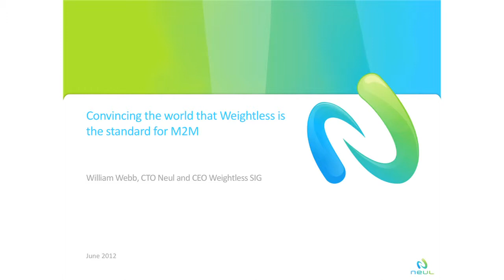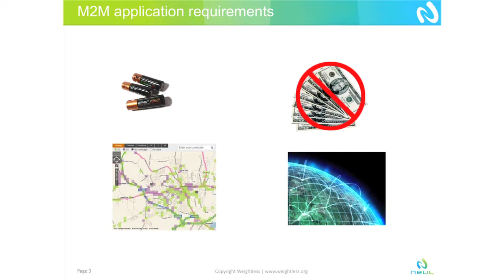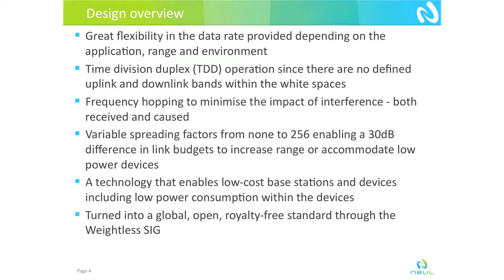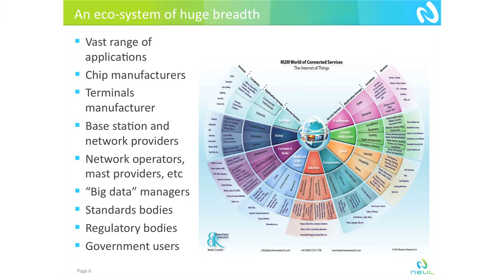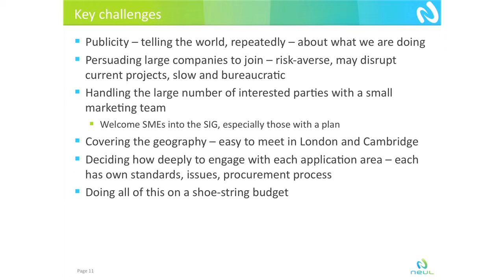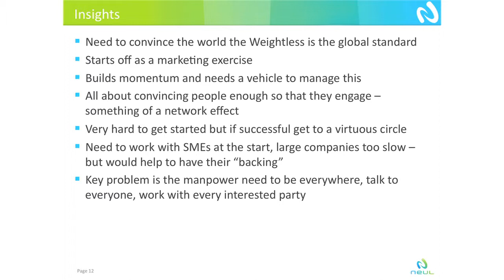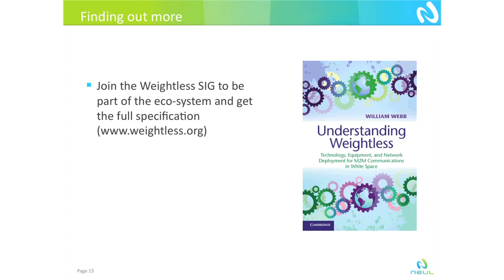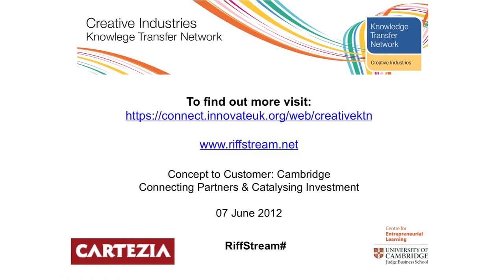Prof william webb YouTube sharing